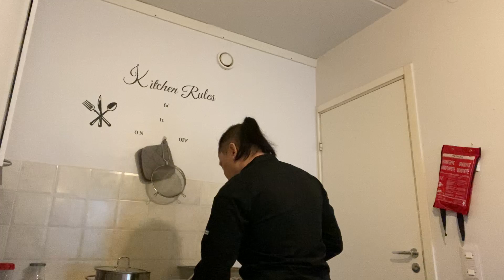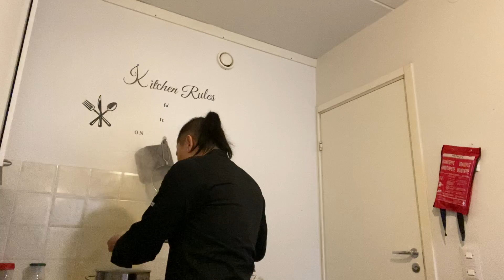Strip-loin Steak w/ chunky mash potato & chateau veg. In Balsamic whisky reduction infused w/ thyme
This unique steak is perfect for special celebration in your home and impressed your special someone about this flavorful food.